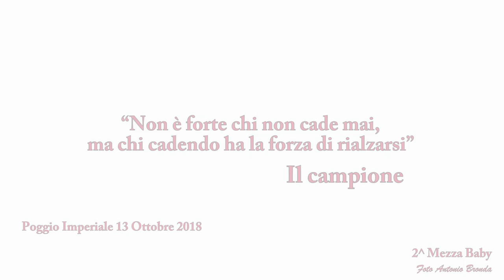Il numero 44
"Non è forte chi non cade mai, ma chi cadendo ha la forza di rialzarsi"